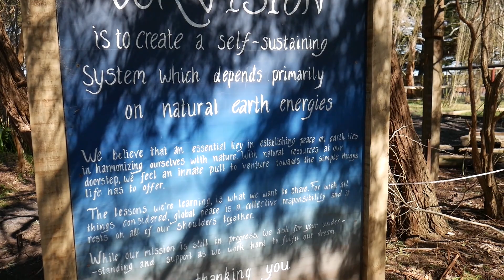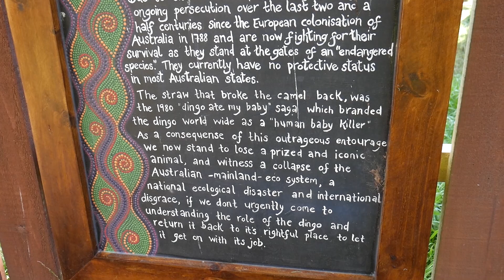Great Ocean Road Wildlife Park - Princetown, VIC, Australia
The emus did not hurt me. That doesn't mean I trust then.